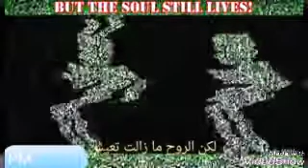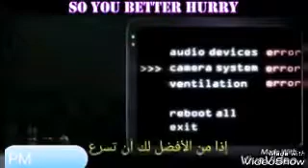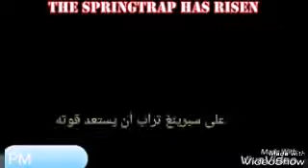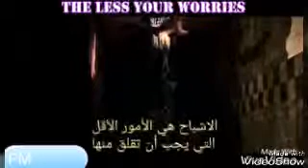اغنية انا الرجل الارجواني